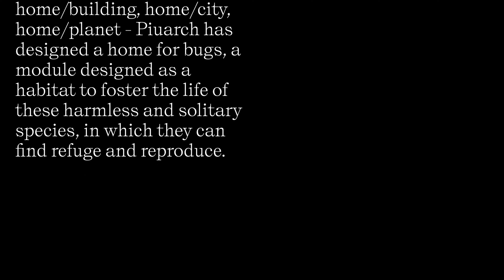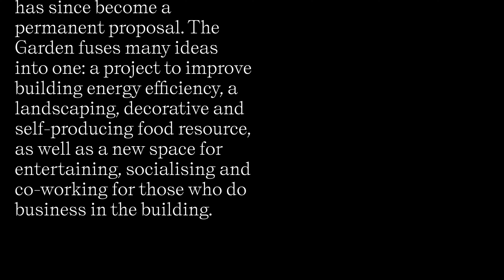Piuarch HomeSweetHome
la casa per gli insetti impollinatori: il progetto di piuarch prodotto in stampa 3D per la Design Week 2022